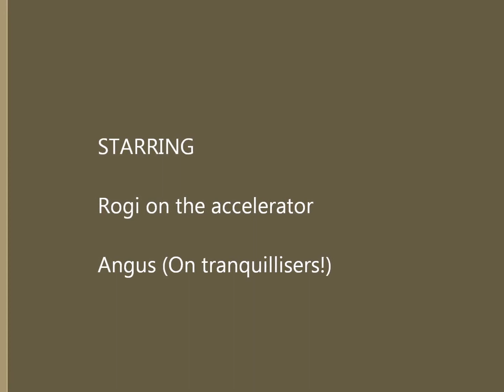Z4 Rogi Cadwell Park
Rogi with his first drive of the Z. quick learner!